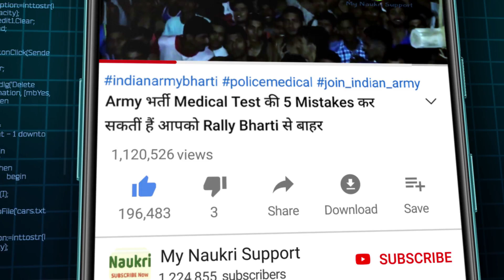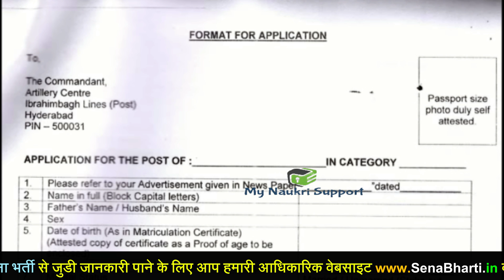10th/12th Pass Army Bharti 2022 | Artillery Center Defence Civilian Recruitment 2022 Vacancy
Indian Army Bharti 2022 | Army Recruitment Rally | Army Exam Date | ARO paper | Defence Civilian Group C & D

सेना भर्ती की तैयारी कर रहे युवा जरूर देखें - (Thanks for your Support 🙏)

Army Bharti 2022 | Army Recruitment Rally Bharti 2022 | Army Rally Bharti Update 2022 | Age relaxation | Indian Army bharti 2022 Age limit | Indian Army bharti Rally 2022

Tags-
defence academy
physical academy
latest army relation bharti update
army jobs
aro exam date
Airfoce result | Navy